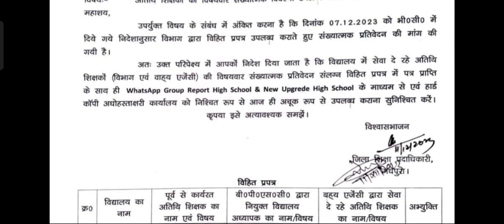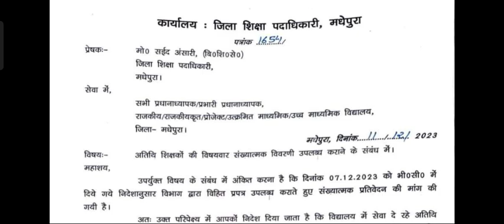बिहार सरकार शिक्षा विभाग का महत्वपूर्ण पत्र जारी इन शिक्षकों का मांगा गया विवरण